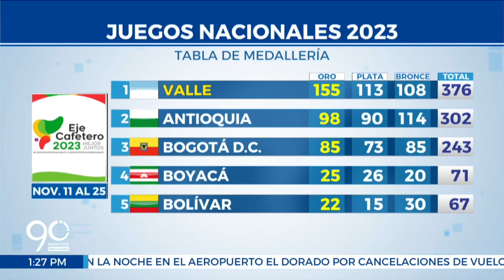Jornada imparable para el Valle en los Juegos Nacionales